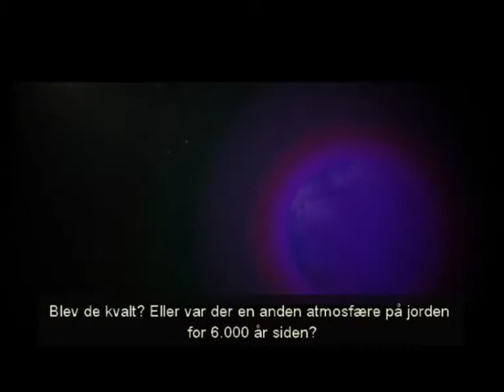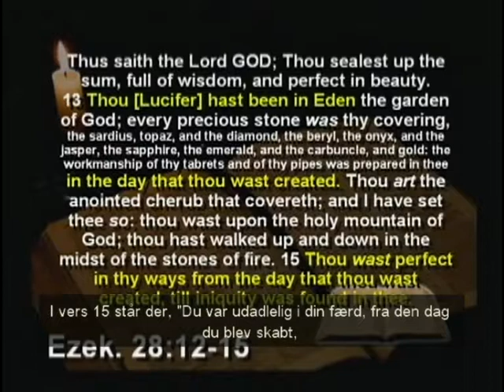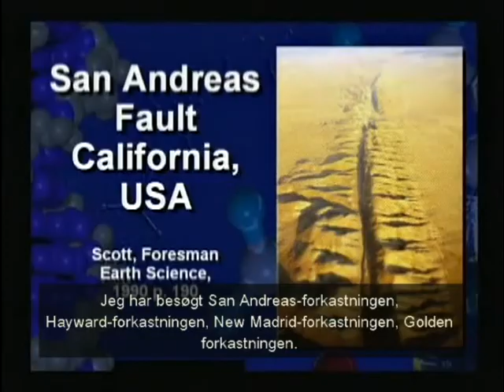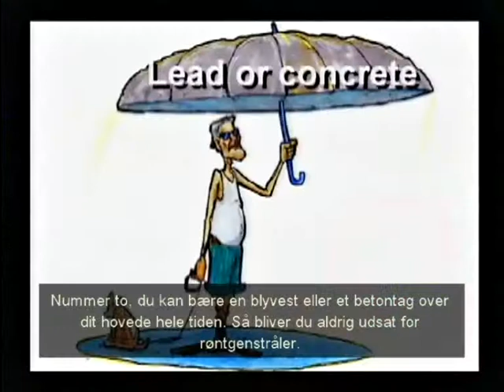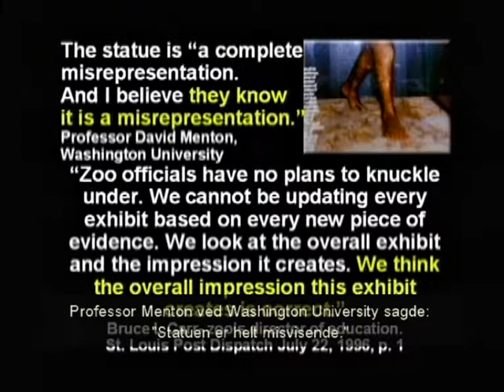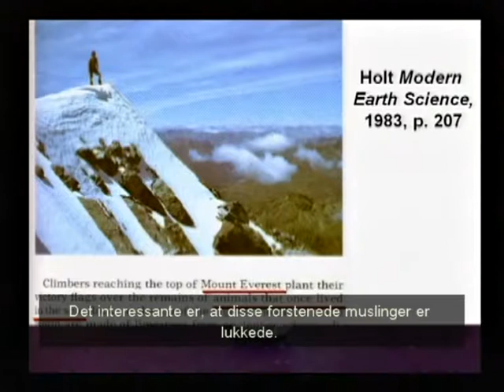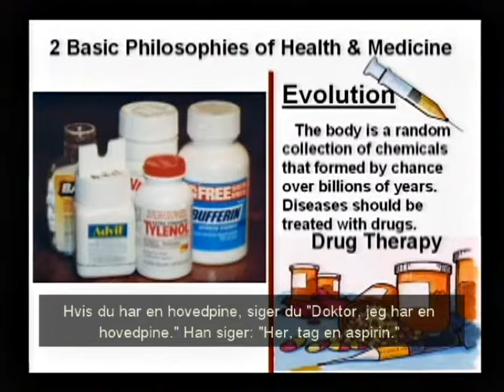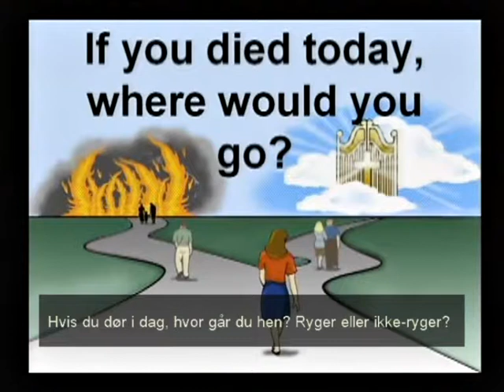Danish X-Factor 2012,danish kent hovind the garden of eden.wmv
Danish X-Factor 2012,danish kent hovind the garden of eden